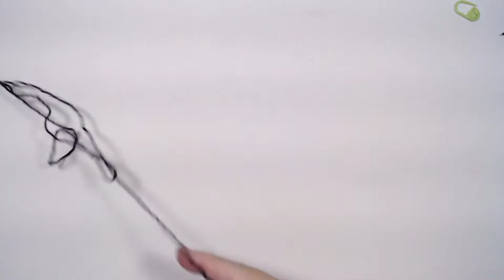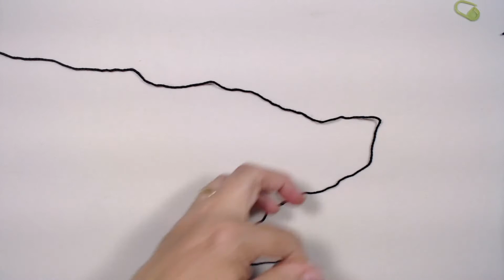AMIGURUMI BONECA MEL - Tutorial com passo a passo de como fazer Boneca Amigurumi (Parte 6).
Tutorial com Receita passo a passo em PORTUGUÊS de como fazer boneca   com a técnica amigurumi em crochê 2020 fácil. Video aula parte 6 contendo (os olhos e bordado do rosto).

Tamanho 23cm de altura x 13cm de largura.
Materiais utilizados:
Linha Amigurumi ou dê sua preferencia nas cores:
Pele, Rosa Claro, Rosa médio.
Lã Atena Cisne para o cabelo ou, de sua preferencia.
Linha de bordado na cor preto, branco e vermelho.
Linha Anne na cor Preto.
Agulha de crochê nº 3,0/3,5/4,5/1,75.
Agulha de tapeçaria
Marcadores de pontos
Alfinetes
Fibra siliconada para enchimento
Tesoura
Arame artesanal 1 pedaço com 24cm
Bastão de silicone com 14cm ou alguns cotonetes.
Fita adesiva ou esparadrapo.

Confira o Instagram - @atelie_arte_azul